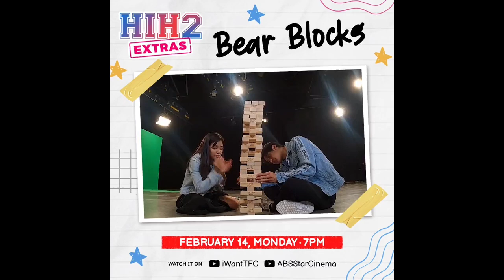DONBELLE BELLE YAYAIN DAW MAG WORK OUT NG BAGONG CAST SA HIH2 DONATO PAPAYAG KAYA?